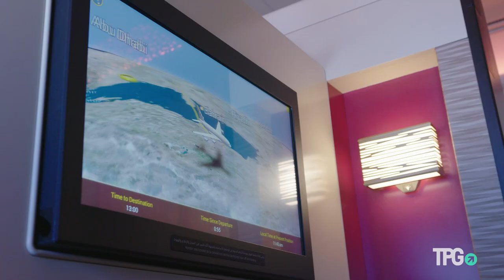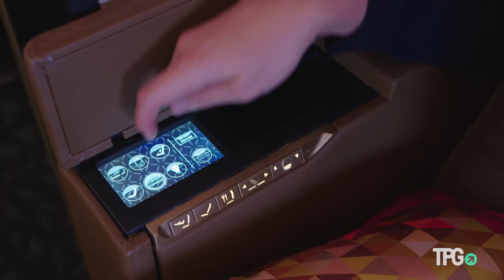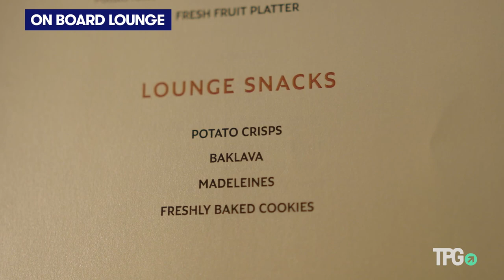Flight Review: Etihad's Insane First-Class Apartment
The Points Guy, Brian Kelly, reviews the insane Etihad First-Class Apartment space, the food, and of course, the showers! Not to mention great travel tips on how to use your points and miles to get there.